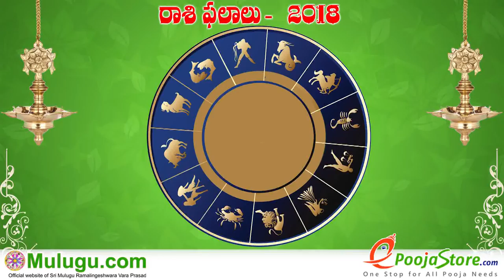Vrushaba Rasi (Taurus Horoscope) వృషభ రాశి - June 10th - June 16th Vaara Phalalu 2018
Vrushaba Rasi (Taurus Horoscope) వృషభ రాశి - June 10th - June 16th Vaara Phalalu 2018 Vrushaba Rasi (Taurus Horoscope) వృషభ రాశి, Weekly Rasi Phalalu 2018 , శ్రీ ములుగు రామలింగేశ్వర వర ప్రసాదు సిద్దాంతి , Sri Mulugu Ramalingeswara Vara Prasadu Siddanthi